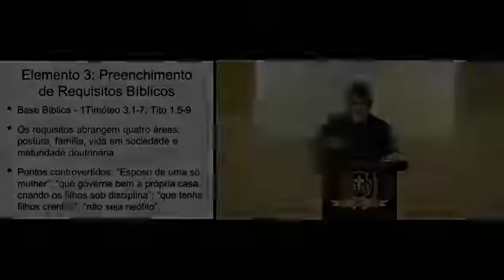16 Pastorado Requisito 3 'Ser Temperante, Sóbrio e Modesto Marcos Granconato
16 Pastorado Requisito 3 'Ser Temperante, Sóbrio e Modesto   Marcos Granconato